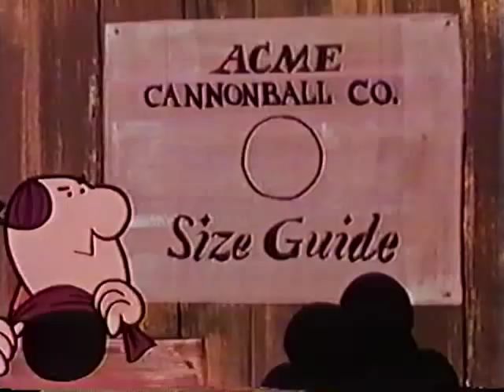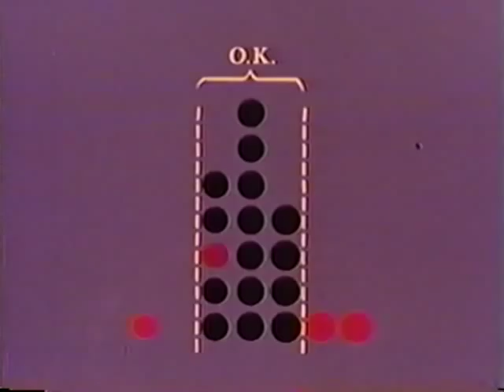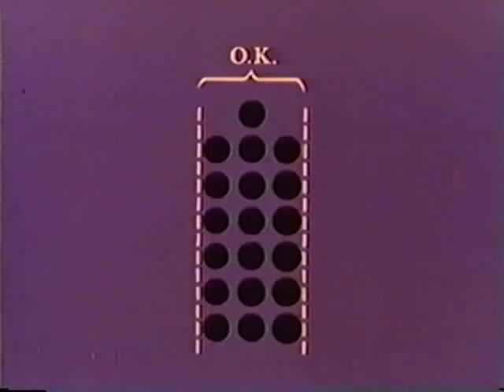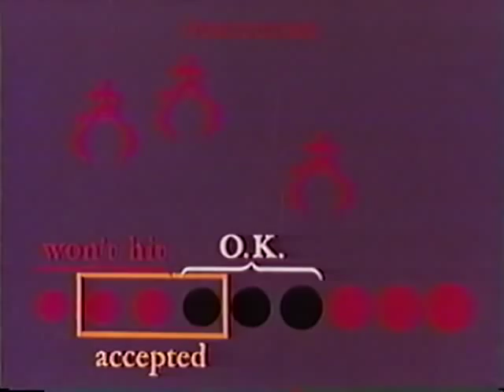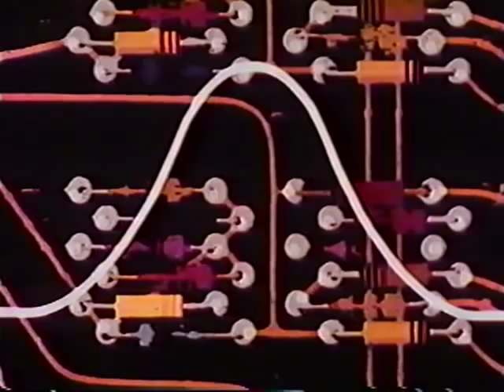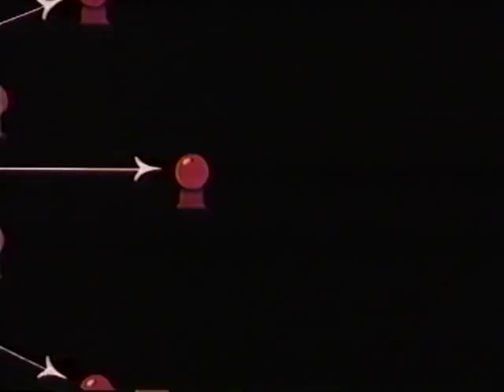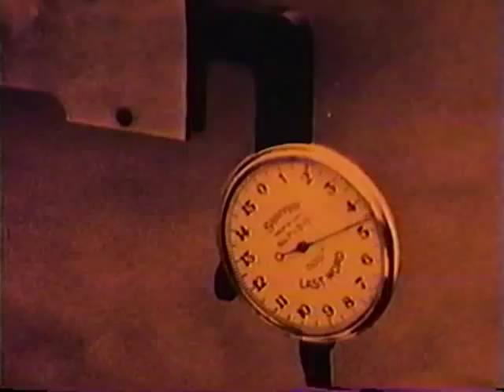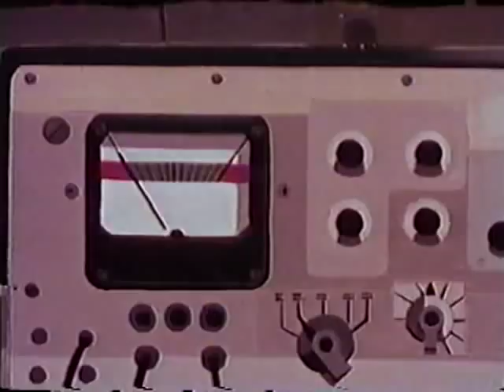Why Calibrate?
AVA14173VNB1

This cartoon demonstrates the need for calibrating test and monitoring equipment. Shows how the US Navy's calibration program is organized.